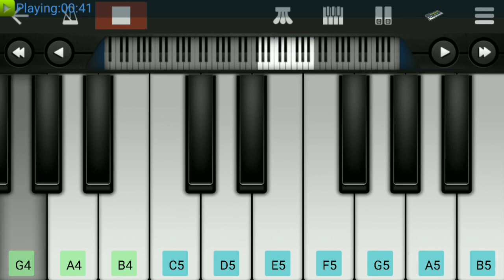Khudase Mannath Hai Meri Song Piano Cover | Keerthichakra Songs | Piano Tunes